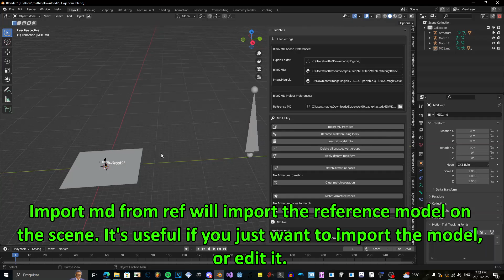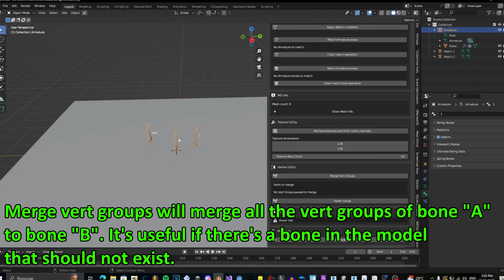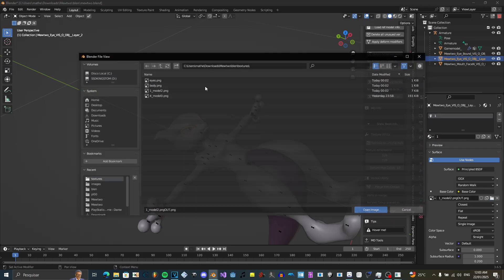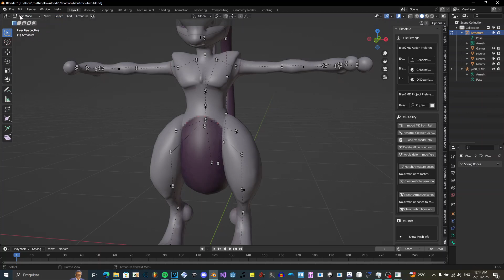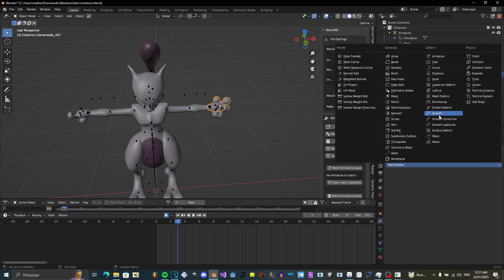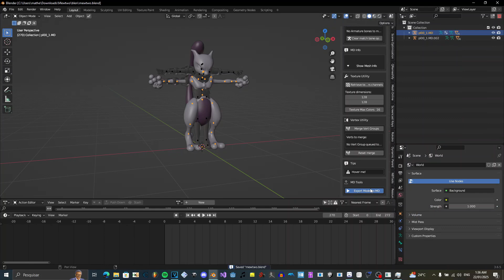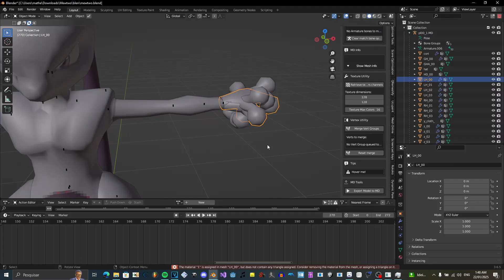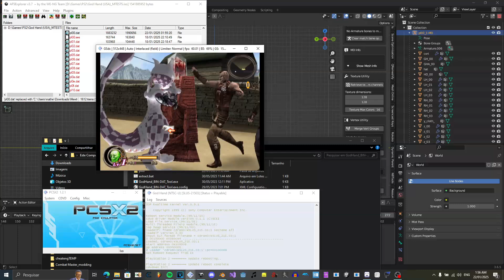Porting a model to God Hand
In this video, i talk about my tool, and how i use it to port models to god hand!